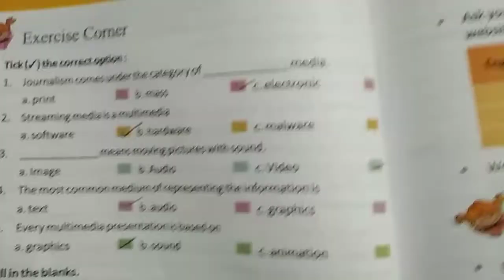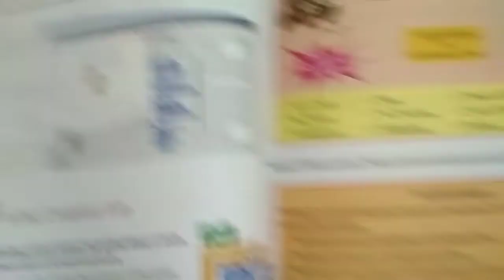Class - 5 E. M Sub - Computer Revision work